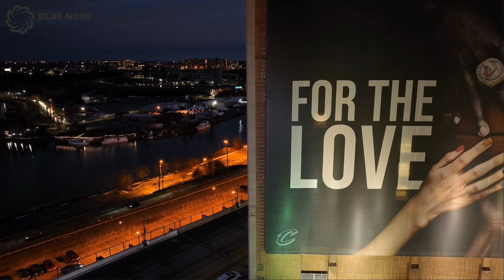Cleveland, Ohio - January 2023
The written history of Cleveland began with the city's founding by General Moses Cleaveland of the Connecticut Land Company on July 22, 1796. Its central location on the southern shore of Lake Erie and the mouth of the Cuyahoga River allowed it to become a significant center for Great Lakes trade in the early 19th century. A crucial Northern city during the American Civil War, Cleveland grew into an important industrial metropolis and a gateway for European and Middle Eastern immigrants, as well as African American migrants, seeking jobs and opportunities.

For most of the 20th century, Cleveland was one of America's largest cities, but after World War II, it suffered from post-war deindustrialization and suburbanization. Nevertheless, the city has pursued a gradual recovery since the 1980s, becoming a major national center for healthcare and the arts by the early 21st century.

Follow Blue Nose Aerial Imaging of Atlanta on Instagram 📸: @bluenoseatl

Equipment:  DJI Mavic 3 with RC Pro
Editing:  Adobe Lightroom

Blue Nose Aerial Imaging is a full-scale, nationwide, franchised commercial drone services provider. From Washington to Florida and New York to California, we lead innovation in the Drones-as-a-Service commercial sector. We use the latest technology and software for drone photography, aerial inspection and surveying for a wide range of industries and projects of any size.

With professional airline and military pilots, our aerial imaging services combine technology, experience, and passion – which are all reflected in our finished work. We provide our clients with high-quality aerial imaging and videos and the most sophisticated data analysis and reporting to help them make informed operational and strategic decisions.